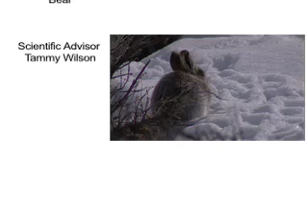Silly Wabbit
Tammy Wilson searchingfor pygmy rabbits